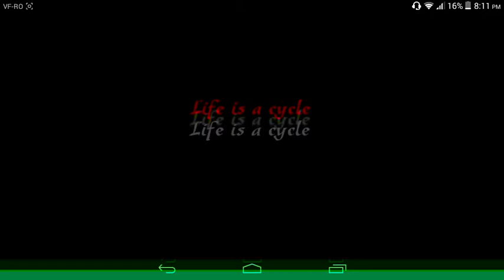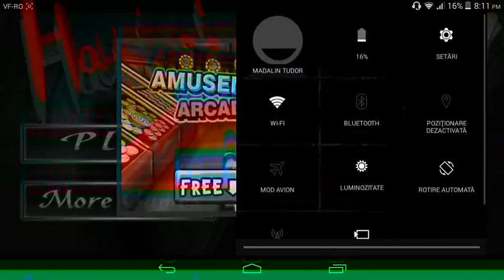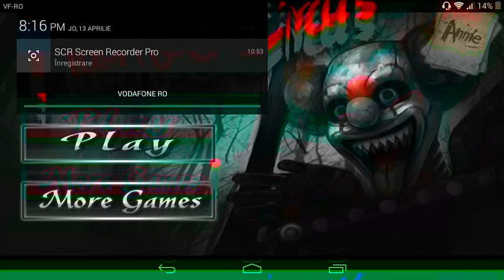Haunted Circus ep #1 blocati la circ